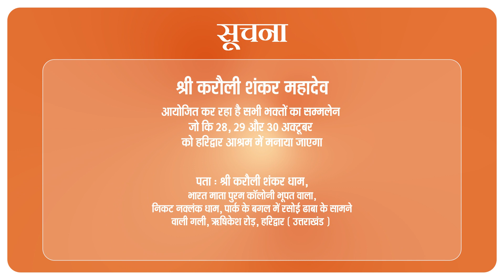व्यक्ति को है Bone Cancer की समस्या ! - "पूरे शरीर में बना कष्ट" ॥ Karauli Shankar Mahadev